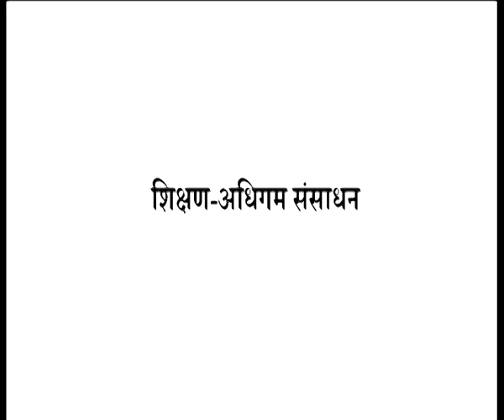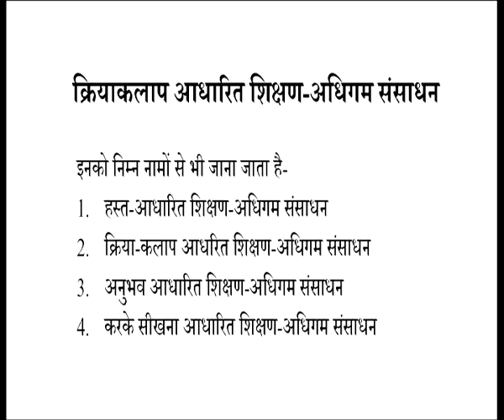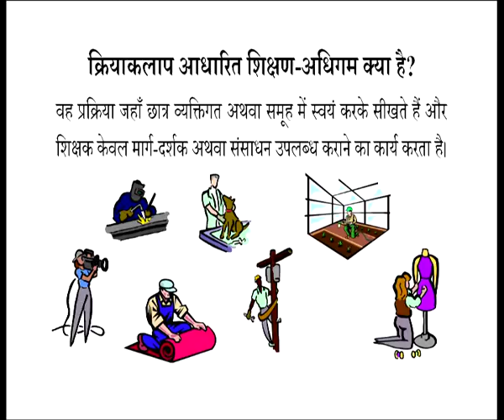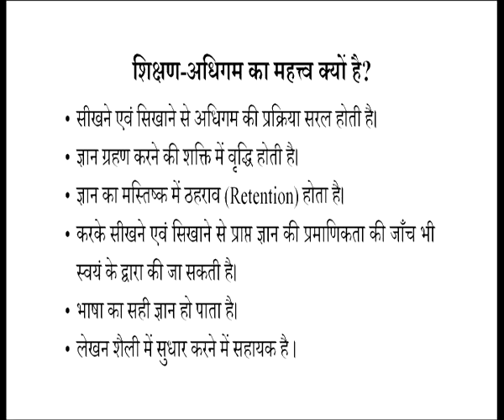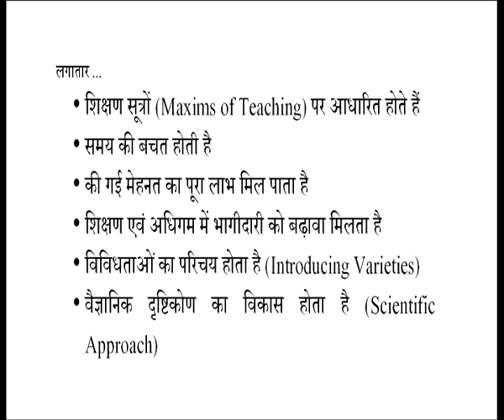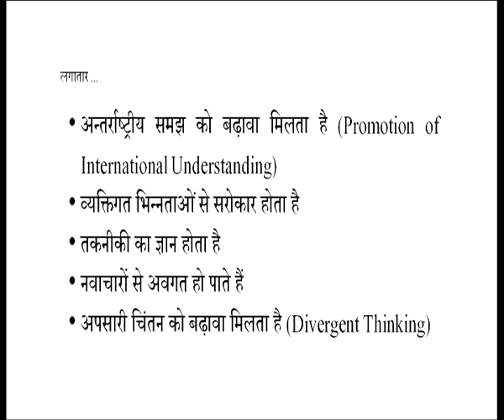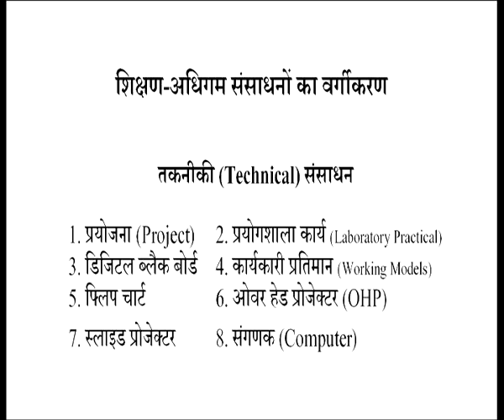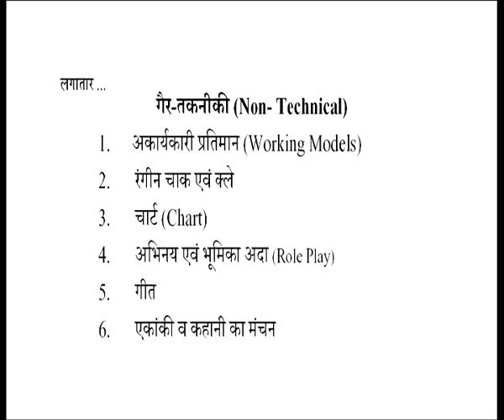502 Shikshan adhigam sansadhan